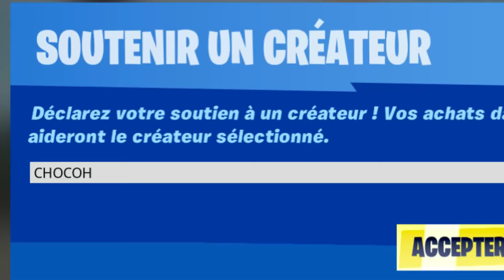LA VIE DE CHOCOH - LE FILM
🎥 Nouveau film de LA VIE DE CHOCOH - LE FILM Vous avez suivis cette aventure avec Lexa, Gros Yeux, Mr Pomme, Alex, Guizmow sur Fortnite Roleplay. Serait-ce la fin de La Vie de Chocoh ? Vous le verrez dans ce film.  🎥Vidéo secrète

Toute nouvelle série sur ma chaîne Youtube, "La vie de Chocoh".
Vous pourrez retrouver tout les épisodes les SAMEDIS à partir de 13H15 sur ma chaîne Youtube ChocolatAndVanillah ! 🌟
A suivre...

00:00 Chaluche ! 🌟
00:30 N'oublie pas le petit pouce bleu krkrkr 👍